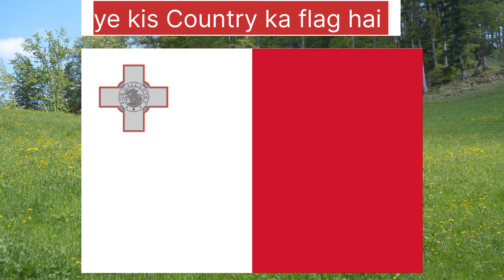ye kis Country ka flag hai